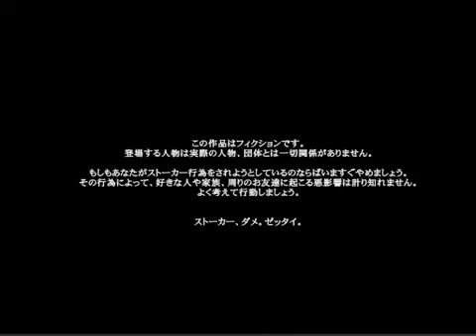Rotten Girl, Grotesque Romance hun